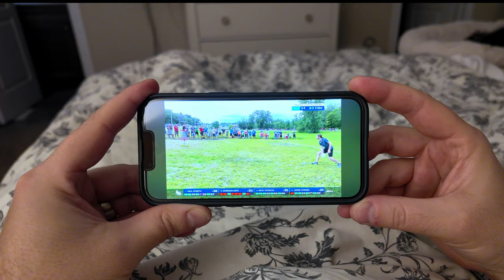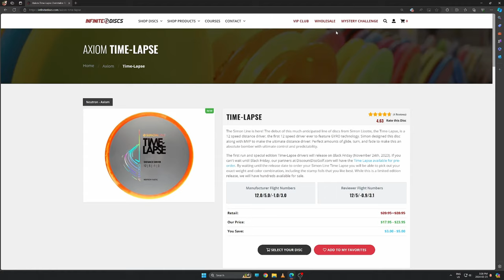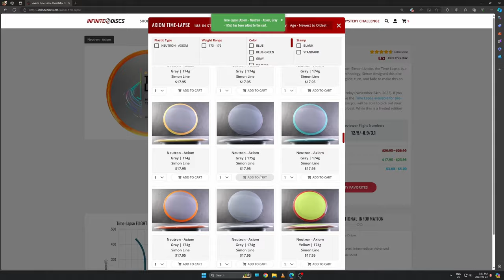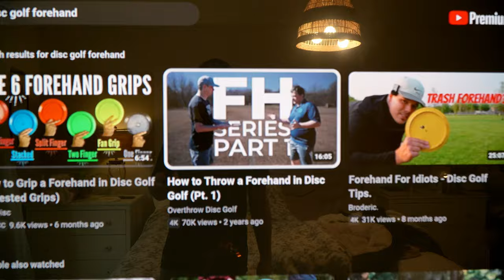10 Funny Things Disc Golfers Do When They Can’t Play!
Ever had that moment where you wake up, filled with excitement to hit the disc golf course, only to be greeted by a sight that makes you want to crawl back under the covers? You peek out the window, only to find the weather playing tricks on you – snow/rain pouring down or the wind howling like it's trying to blow your disc into another dimension.

But worry not, because disc golfers get creative when the weather refuses to cooperate! Join us as we explore 10 hilarious ways disc golfers keep the fun alive indoors. Get ready to laugh aloud at the antics of disc golfers making the best of bad weather!

| Merchandise, Memberships, Videos, Discounts & News/Updates, all in one place!

ARE YOU LOOKING TO PICK UP SOME DISC GOLF EQUIPMENT FROM A U.S. DISC GOLF STORE?
Look no further than INFINITE DISCS, one of the BIGGEST & BEST online retailers.

LOOKING TO BUY A DISC GOLF BACKPACK?
Upper Park Disc Golf is your BEST CHOICE for disc golf backpacks.

JUSTDISC YOUTUBE MEMBERSHIPS (3 Tiers)
Check out our 3 Membership Options for YouTube, which include things like; Loyalty Badges, Members-only Polls, Priority Replies, Never-seen Content, Disc Golf Lessons, and even the ability to watch all our videos commercial-free!

Song- Club Supreme
Artist- Eden Barel

Song- Almost Time (feat Blookah)
Artist- Jim Swim

Song- Let's Win This
Artist- Balloon Planet

Song- Dinner
Artist- Sinto

Song- Its a Slippery Slope
Artist- Yonatan Riklis

Song- Right Paths
Artist- Skygaze

Song- Young Rich Pixies
Artist- Daydreamer

Song- Paw Prints
Artist- Bob Hart

Song- Who Is Your God
Artist- Taheda

Song- You Can't Stop Me
Artist- Rocknstock

Song- Hopscotch
Artist- Louis Adrien